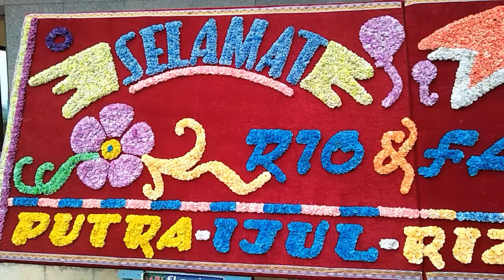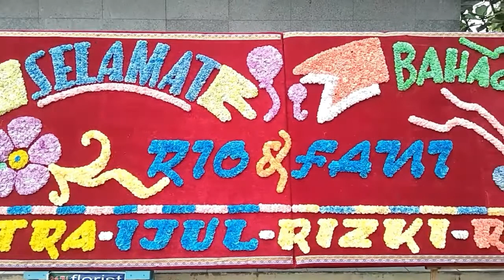Acara Pesta Pernikahan Rio dan Fani di Hotel Sapadia Rohul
Acara Pesta Pernikahan di Hotel Sapadia Rohul
bersama Dilla Keyboard